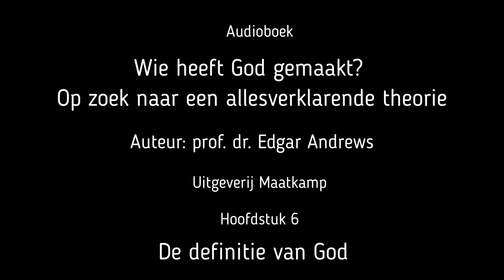Hoofdstuk 6 van 'Wie heeft God gemaakt?'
Titel: De definitie van God
Ondertitel: Wat bedoelen we met ‘God’?